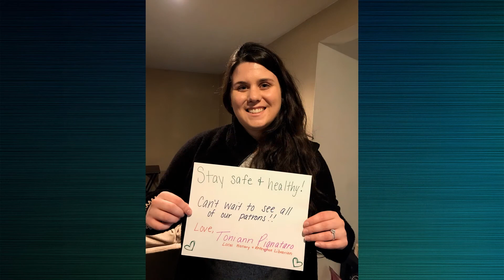We Miss Our Farmingdale Patrons